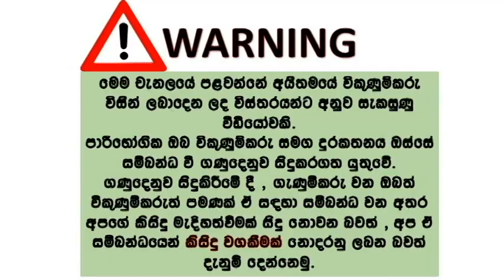ikmn lk wahana | vehicle for sale in srilanka| Vahana sale srilanka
Honda accord
හොදම තත්වයේ ඇත
Running 100%
Engine 100%
Tyer 100%
Battay 100%
Akuressa